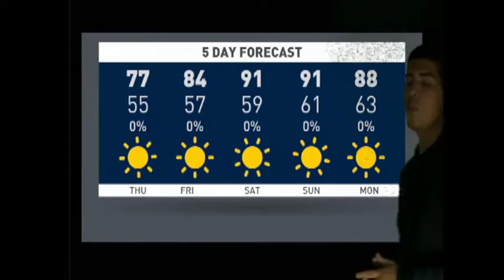WCHS Morning Show 4-28-16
Willow Canyon Morning Show!